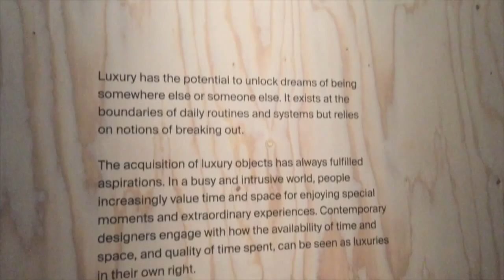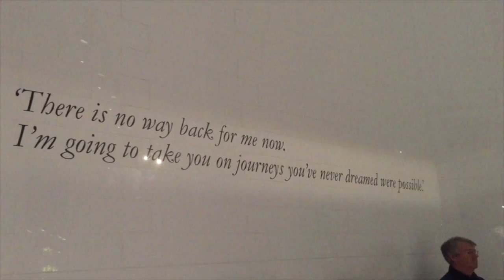V & A SAVAGE BEAUTY ALEXANDER MCQUEEN | Priya Kambo